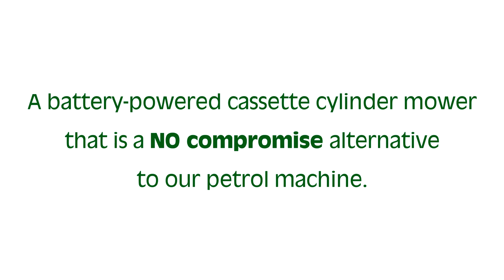Dennis E Series ES510 Cylinder Mower for Golf Greens and Tees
For clubs looking to use battery mowers for their football pitches or cricket squares, the E-Series range will help meet sustainability and environmental initiatives, minimise carbon footprint, emissions, running costs, HAV's and noise without any range anxiety.